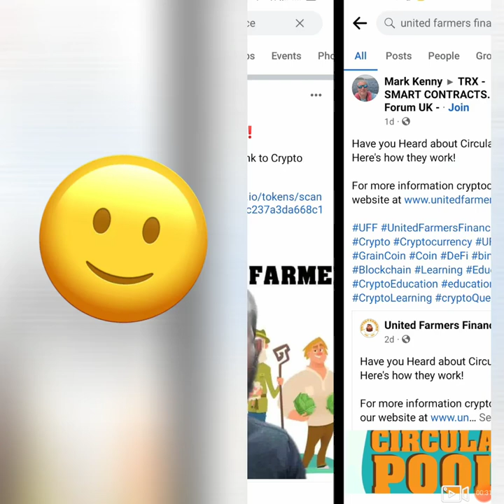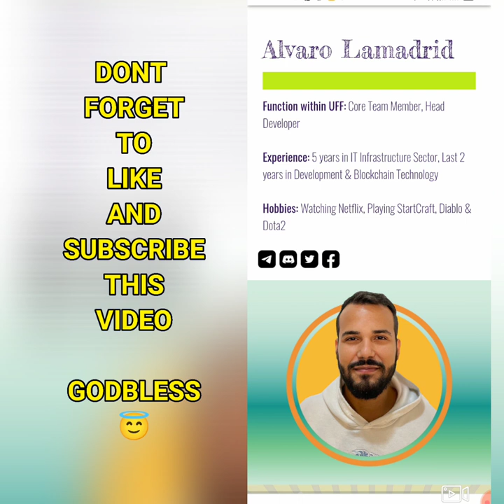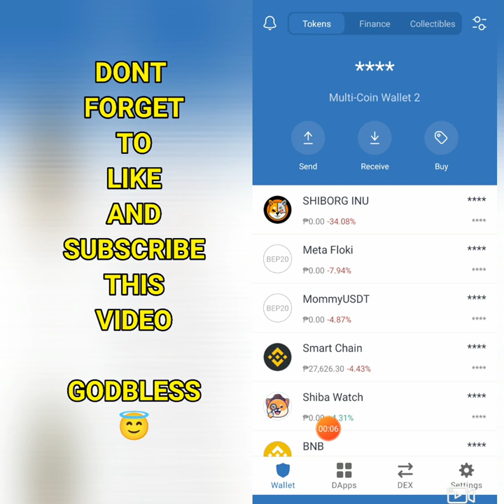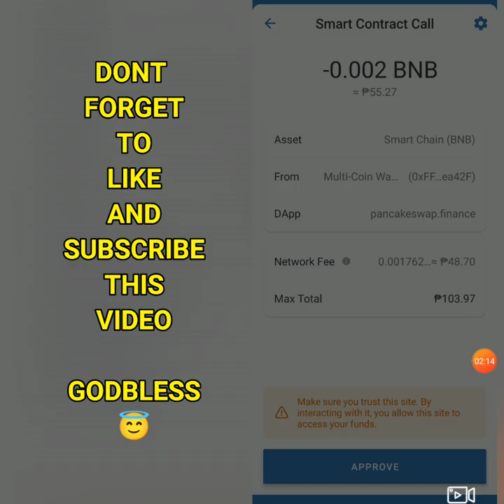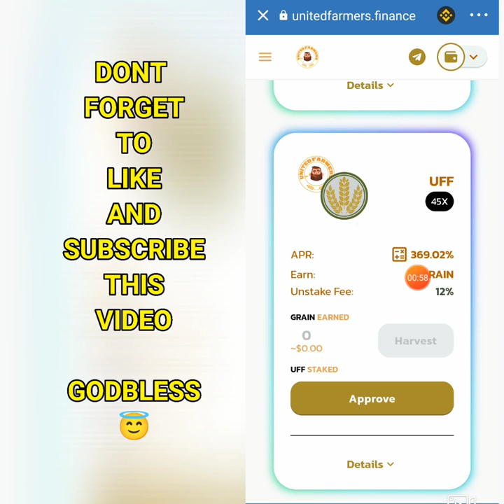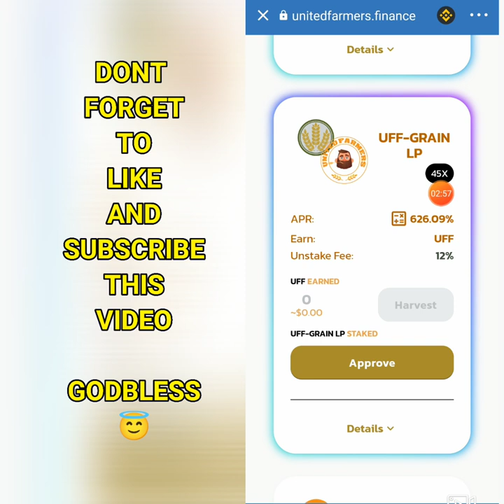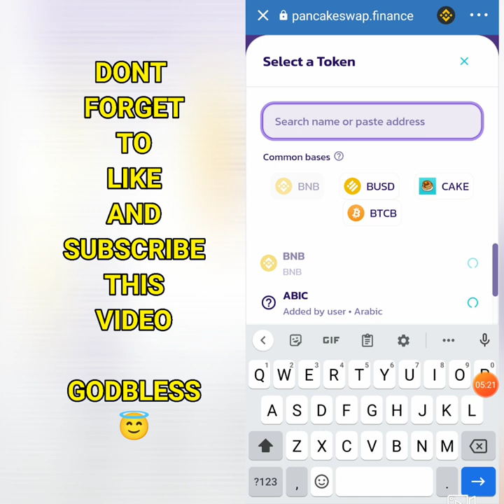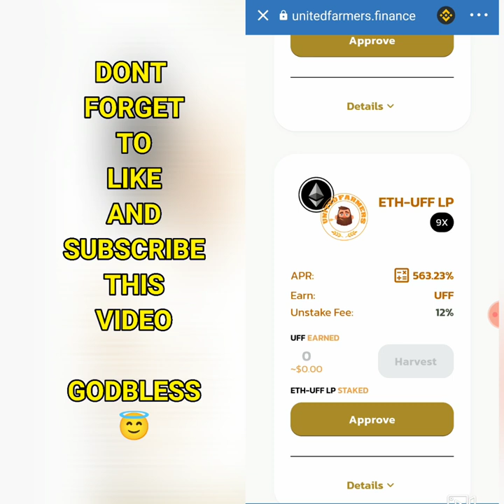EARN UP TO 500% APY OR 1% DAILY SA TOKEN NA HOLD MO KAY UNITED FARMING FINANCE😱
UFF Contract Address:
0x3993a8f82F5e1a5381E678Fc237a3da668C1F4eB

GRAIN Contract Address:
0x3965E8778e555608aF5B1956f6fFb1F0003Fc3d0

AMA place: @CCryptoGemsOfficial